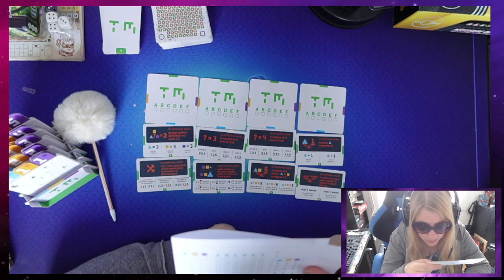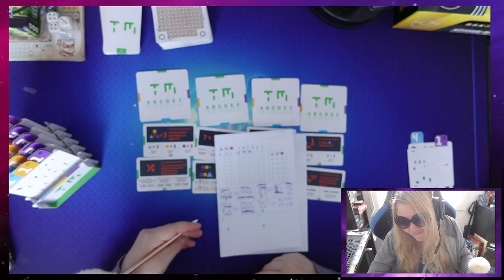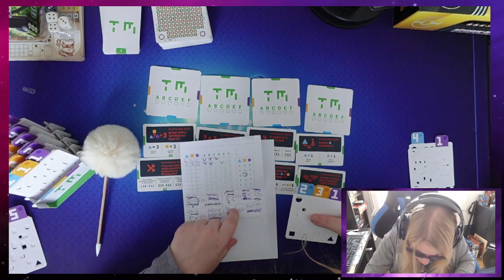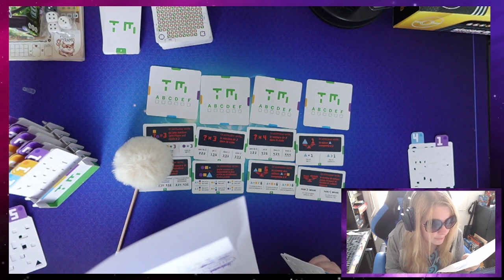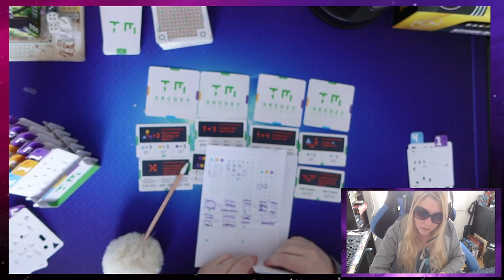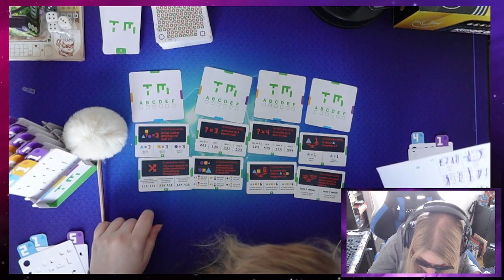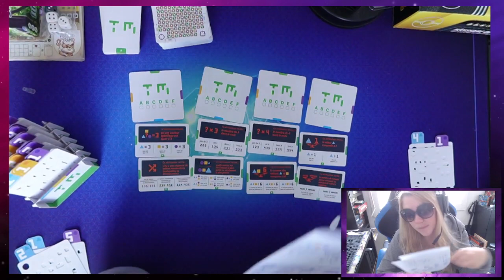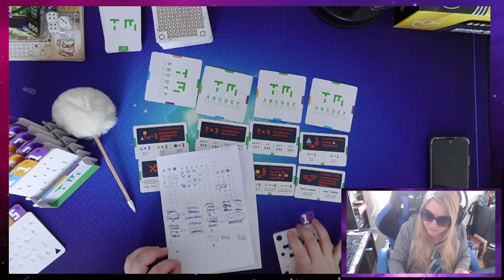Board Game : Turing machine 14 juillet mode EXTREME